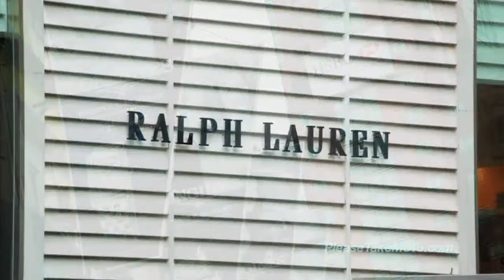Kuala Lumpur, Malaysia 1080HD) Travel Video